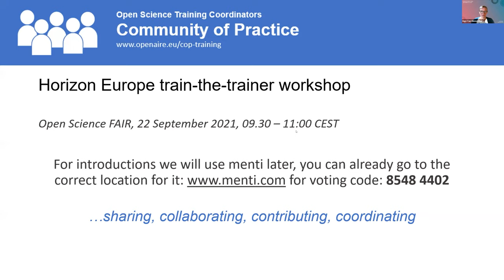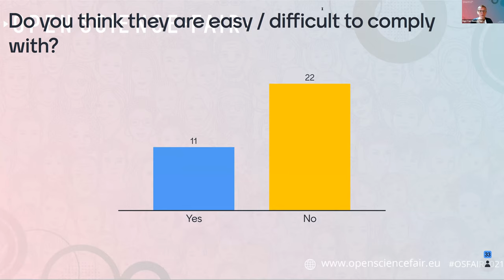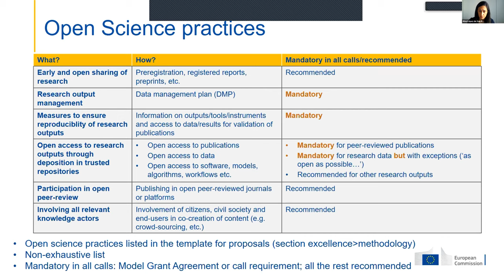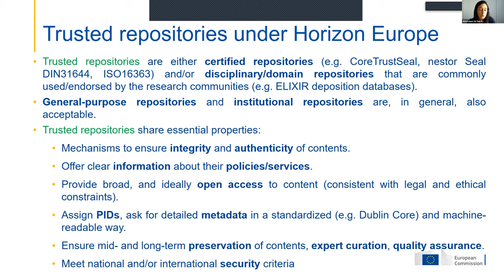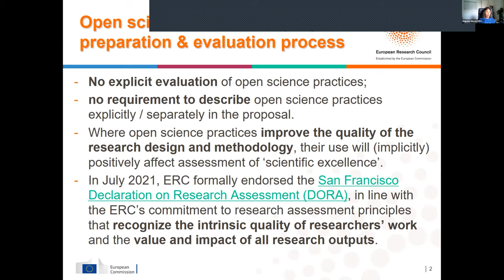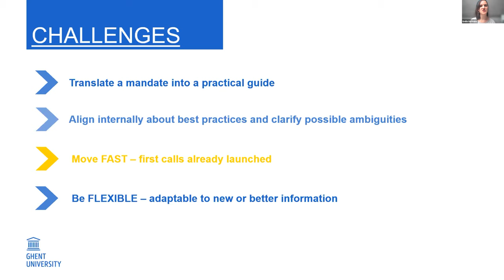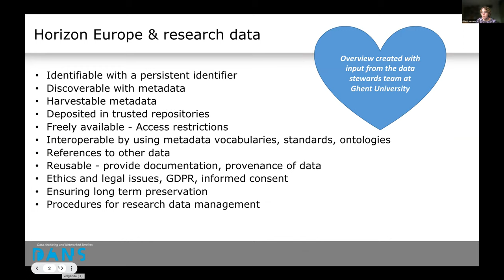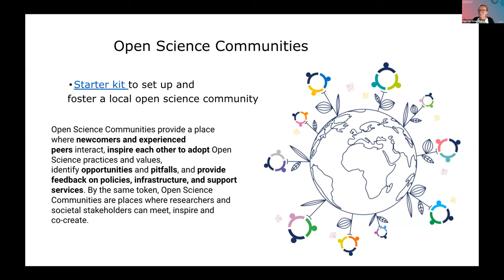Horizon Europe: Train the trainer workshop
For several years Open Science requirements and recommendations have been part of the grant agreements of European projects. The European Commission supports Open Science practices to increase the visibility, impact and excellence of project results funded through its funding programmes. The first calls for Horizon Europe were published earlier this year and Open Science is now embedded in it, meaning that the requirements are implemented throughout the Horizon Europe work programmes, in all stages of the project life cycle, from proposal to the final stages of the project. Researchers from across the spectrum of organisations will have questions on how to comply with these requirements and in this workshop we will address the different obligations and discuss best practices and approaches, with special attention for new aspects such as the evaluation of Open Science at the proposal stage.

We aim to scale up Horizon Europe support, and together we want to train more people, produce collective materials and exchange ideas and experiences. In this interactive workshop we aim to discover answers, collaborating with the target audience. The workshop will be coordinated and delivered by members of the OpenAIRE Training Community of Practice of Training Coordinators.